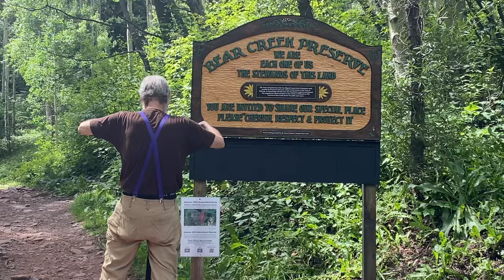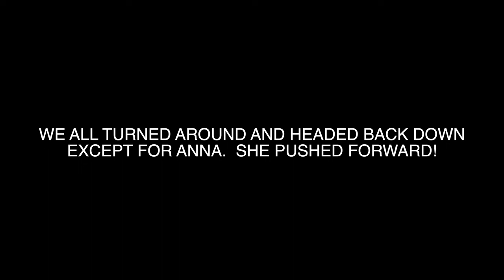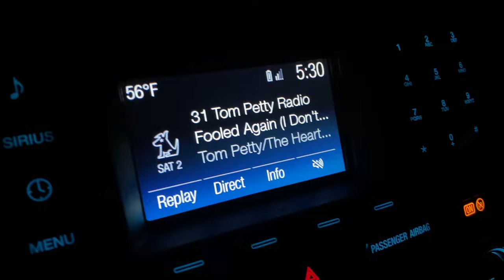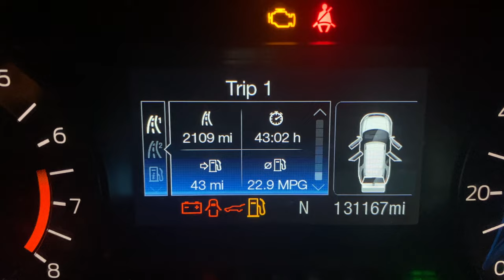Elk on the Golf Course | Telluride Colorado | Day 6 and 7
My Gear:
Canon XF605